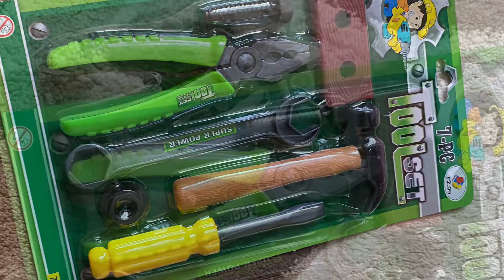best toddler video just like his daddy/ playing with tool set and fixing his car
best toddler tool set fixing his car playing and enjoying with tool best educational tool set